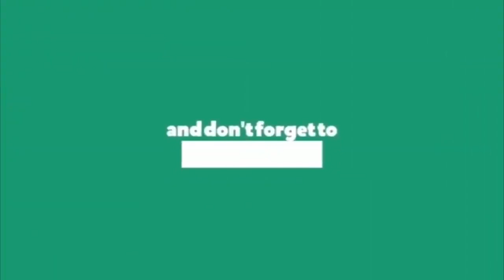ఎమ్మెల్యే రోజా డ్రైవింగ్108 రయ్ రయ్ || YCP MLA Roja Driving 108 Ambulance In AP